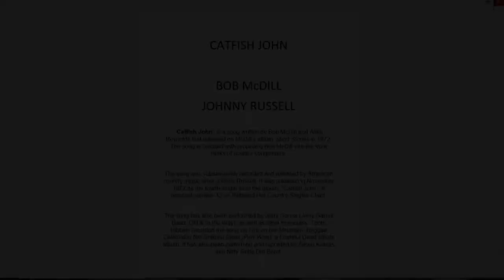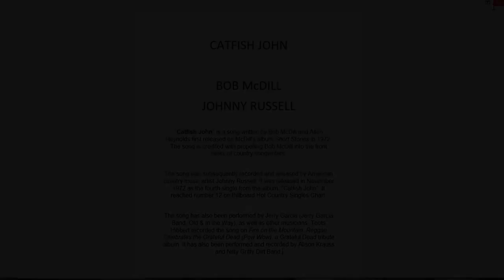"Catfish John"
Here's "Catfish John" by Bob McDill and Johnny Russell from 1972. Please enjoy and like and subscribe if you do and don't forget to hit the notify bell so you don't miss any of our upcoming videos and please share with your friends.